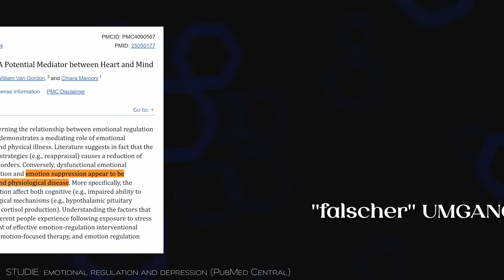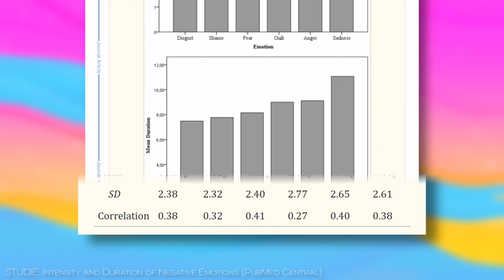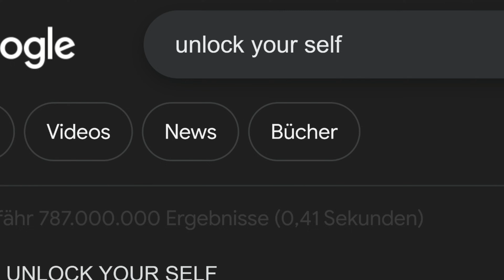Das passiert, wenn du Emotionen unterdrückst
Hier geht's zu unserem UNLOCK YOUR SELF Kanal: @unlock-your-self

Im heutigen Video untersuchen wir eine Studie aus Chicago von 2007, in der 209 Teilnehmer unter Druck komplexe Rechenaufgaben lösen mussten und dabei unterschiedlich mit ihren Emotionen umgingen: Sie sollten diese entweder ausdrücken, unterdrücken oder verbergen. Nachdem sie ihre Hände in Eiswasser gehalten hatten, diskutieren wir, welche Auswirkungen die verschiedenen Emotionsregulationsstrategien auf ihre Schmerztoleranz hatten. Ich teile auch persönliche Erfahrungen mit der IFS-Methode (Internes Familiensystem), die mir geholfen hat, besser mit Stress umzugehen und mein Leben positiv zu verändern.

🔐 Befreie dich von Ängsten & Selbstzweifeln mit unserem kostenlosen Journal

0:00 Die Studie
1:54 So regulieren wir unsere Emotionen
3:45 Deshalb leiden wir
6:03 Das Ergebnis der Studie
8:19 Fazit